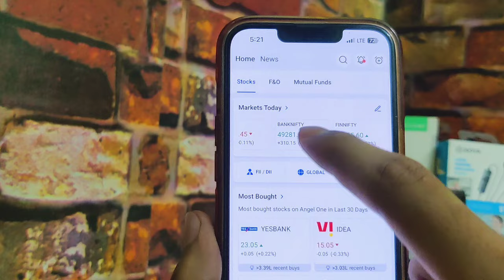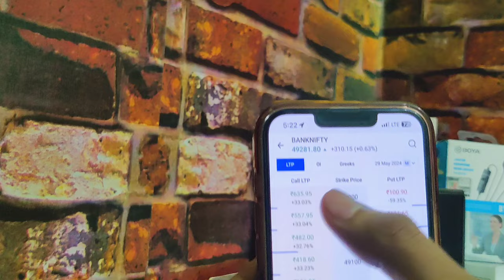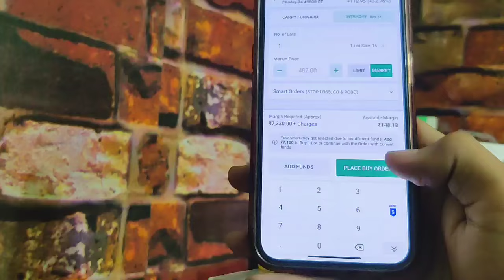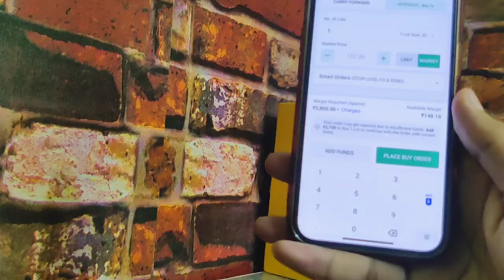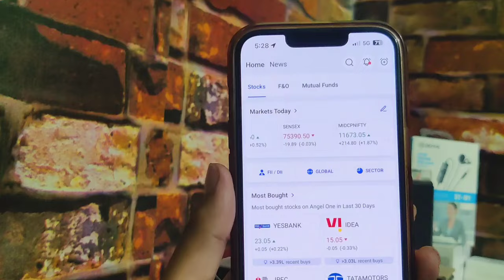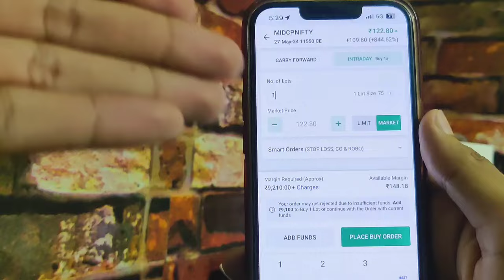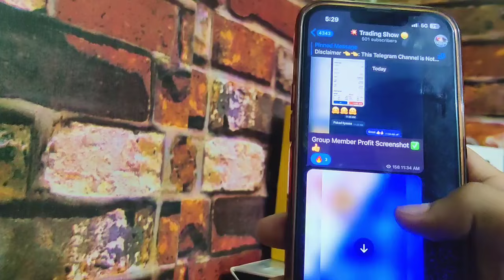Trading Telegram Channels के Calls को कैसे ले Full Guide In Live Market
Hello Guy's
Aajke Es Video Mai Btya Hu ki aap trading telegram channel ke calls ko kaise le skte hai how to take trading telegram channel calls in live market toh aasa krta hu aapko hamari video aachi lagi hogi ❤️

Angel One Link ( Free Brokerage From This Link 👇🔗👇 -

• Trading Telegram Channel Link 👇🔗👇-

We randomly select channels to feature for demonstration purposes. It is advisable to verify any information or claims from your end before engaging with any channel or content mentioned here. We encourage you to exercise discretion and judgment when interacting with external platforms mentioned in our content. Thank you for your understanding .

This video is for you if you are looking for Best paid Telegram Channel for Option Trading, I have also listed the best telegram channels for option trading tips, Future and Option free calls. In this video, you will find telegram channels that provide the best stock market tips, tricks, and educational resources for the stock market, Intraday, and options trading.

We are not SEBI Registered Advisors. We shall not be responsible for your profit or loss. Do Your Own Research & Please confirm with your investment advisor before taking any kind of trading or investment related Decision.